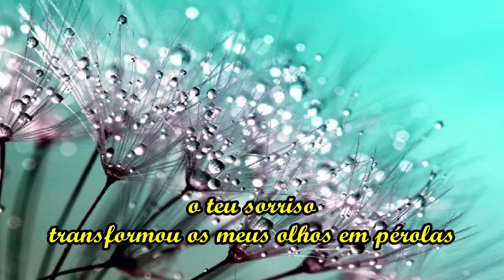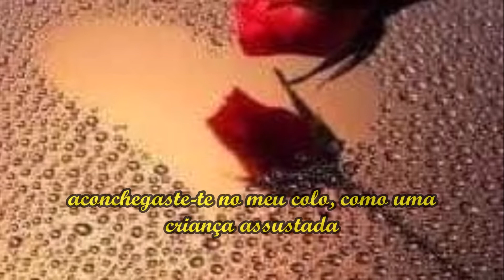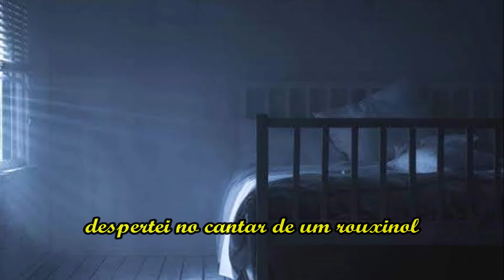Sonho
Poema de Lurdes Rebelo

Declamação Fernanda Cabral

Imagens Google